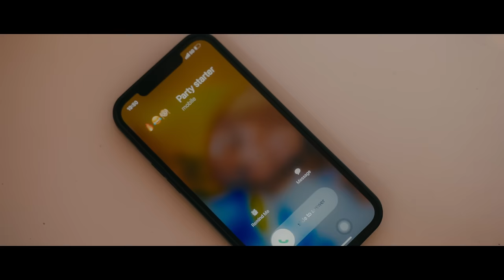Lamont Chitepo x @FreemanHKD : Musiye Abaye (Music Video)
Audio
Produced by Nyasha Timbe
Written and performed by Freeman HKD and Lamont Chitepo

Shot by Lutch Media
Creative Director Luke Smith
Chopped and coloured by MCTV
Staring Zee Guveya

Executive  producer and director Lamont Chitepo